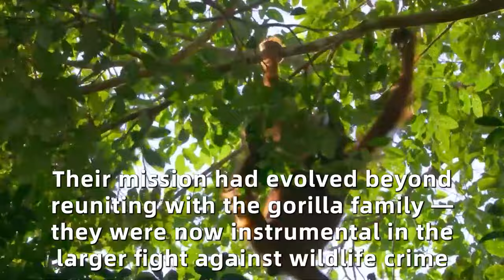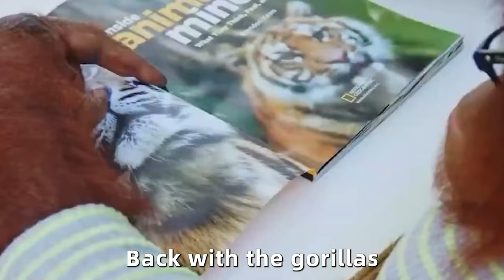Woman Reunited With Gorillas She Grew Up With, But Then Something Amazing Happened!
He Got Severely Hurt And Cried In Pain For Hours. A Bear Heard Him And Did Something Unbelievable!

Bandits Attacked an Old Man, Then a Wolf Suddenly Appeared. You Won't Believe What Happened Next!

Moments After A Man Rescues This Chained Wild Horse, He Receives The Most Amazing “Thank You”

Crying Bear Mom Leads Man To Her Dying Cub, But The Man Was Shocked When The Bear…